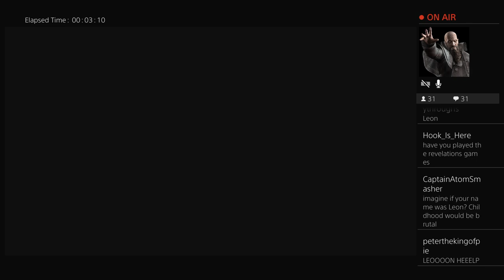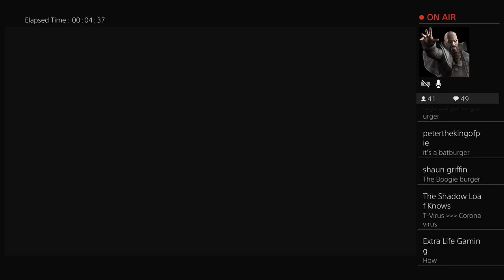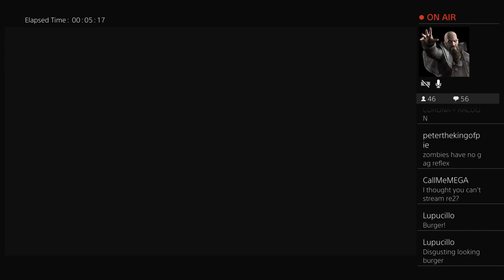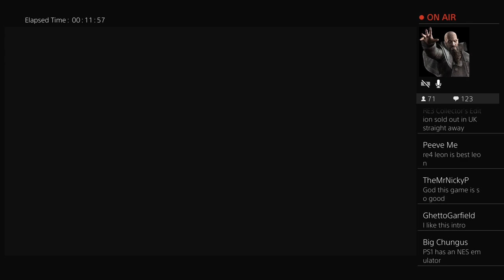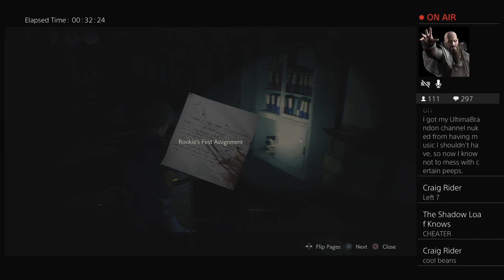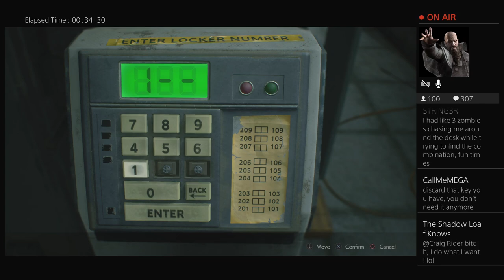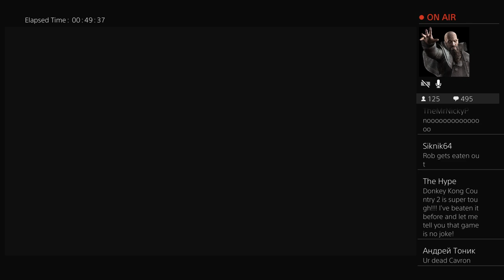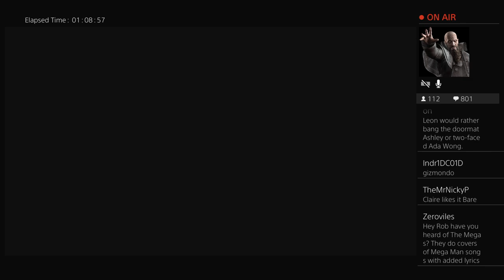Resident Evil 2 Destroying Your Mouf Roof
What's Up Bitches?!